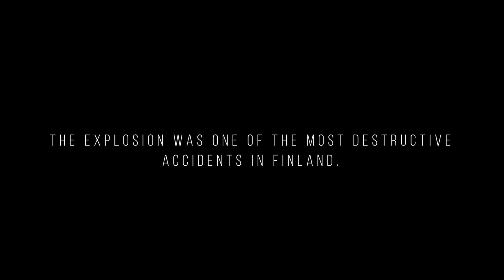Vallisaari Limited Edition Watch - Born in the Death Valley | Aarni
Born in the Death Valley of Vallisaari. Honoring the past and special nature, we created the Vallisaari Limited Edition watch.
A fascinating piece of history can soon be on your wrist. We are producing 500 Limited Edition watches crafted from the historical maple trees.

Syntynyt Kuolemanlaaksossa. Vallisaari Limited Edition on kunnianosoitus Vallisaaren historialle ja luonnolle.
Kohta voit kantaa ranteessasi palan tätä erityistä historiaa Vallisaaren vaahterasta veistetyn Aarni-kellon muodossa.
500kpl erikoiserä saatavilla pian. Lue lisää

Radiolähetysken ääniraita YLE:ltä
Arkistokuvat/Stock Photos:
Pietinen, Museoviraston kuvakokoelmat